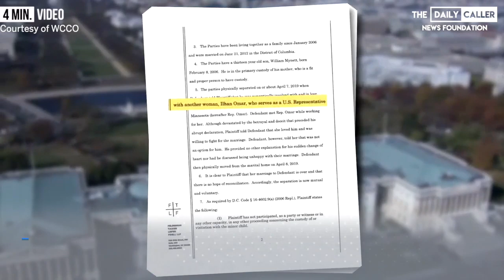Omar On Divorce Drama “I have no desire to discuss it”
Ilhan Omar has been named in a DC divorce case as “the other woman” but she doesn’t want to talk about it to the press.